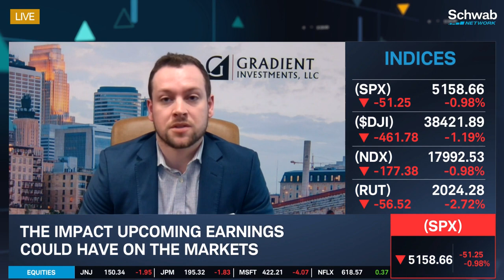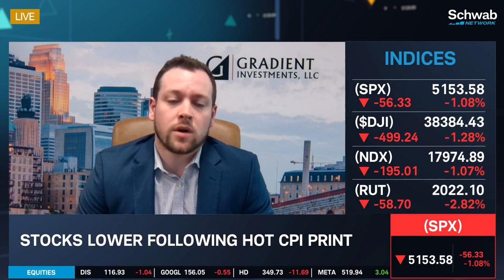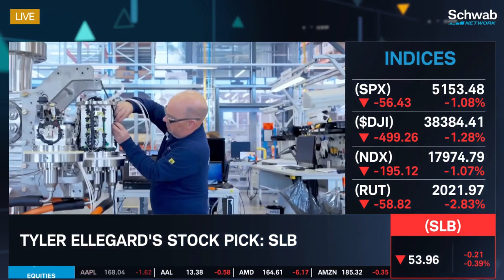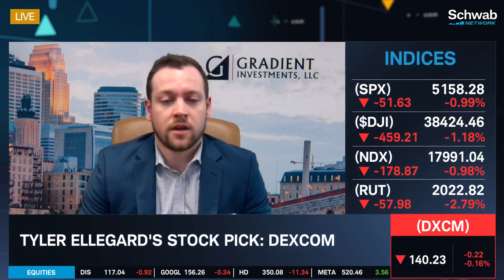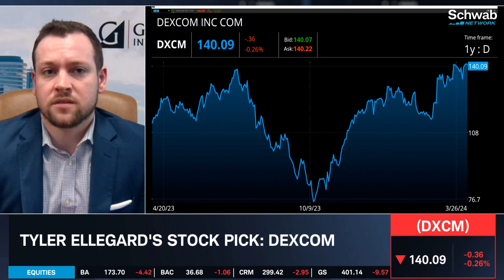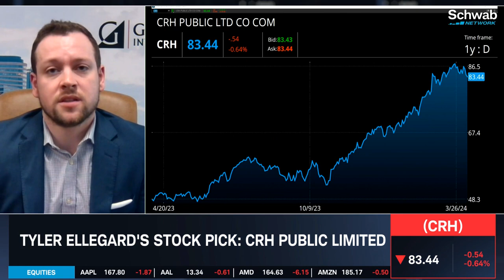SLB, DXCM, CRH: The Economy is Relatively Healthy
Economic trends and earnings continue to drive most of the conversations, notes Tyler Ellegard. He discusses the impact upcoming earnings could have on the markets. He talks about how the jobs report was an indicator that the economy remains relatively healthy. He then goes over his stock picks which include SLB (SLB), Dexcom (DXCM), and CRH Public Limited (CRH). Tune in to find out more about the stock market today.